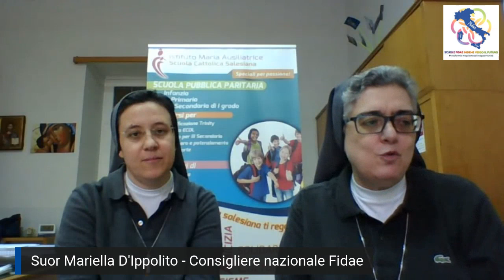L'intervista a Suor Mariella D'Ippolito, Consigliere nazionale Fidae